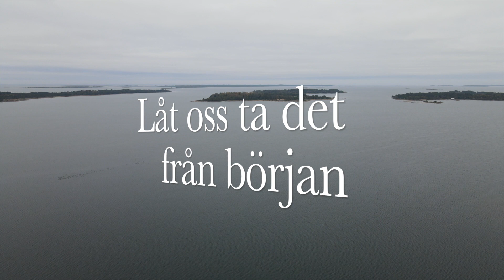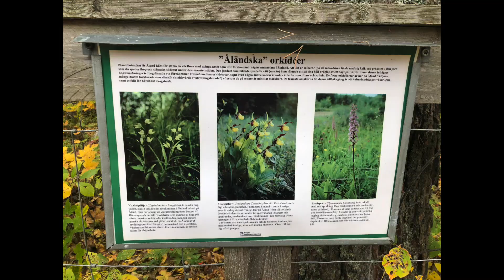Jaktresa, tre idioter och en hund.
Vansinnesfärd!!! Vi hade länge planerat en jakthelg grabbarna tre. Planenligt åkte vi iväg…i en trasig båt…när det gick vitor på vattnet och blåste 19m/s i byarna. Sällan har undertecknad varit så rädd! 1-3 oktober 2021

Musik
Floating Home - Brian Bolger
Chris Haugen - Natural Light
DivKid - Polaroid Memories
Brian Bolger - Earth Appers
Squadda B - BSC State Of Mind
Brian Bolger - Dead Forest
French Fuse - Press Fuse